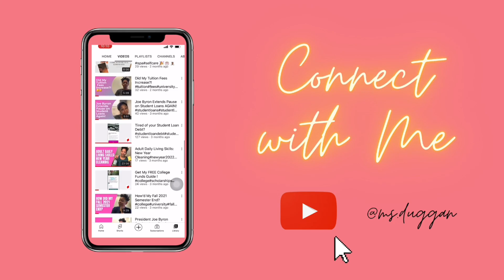I Have A Full Ride Scholarship Should I Apply for More?students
I’m this video I discuss

Have a request for an adult daily living activity ?